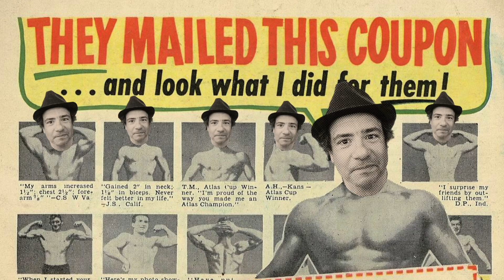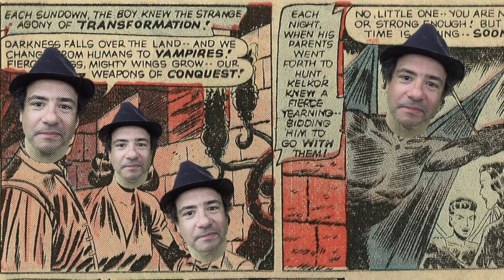Love Is an Asshole (Official Video)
Official Video.  for CD info and even cool free stuff!

Video content and music cannot be used without prior written consent from artist.